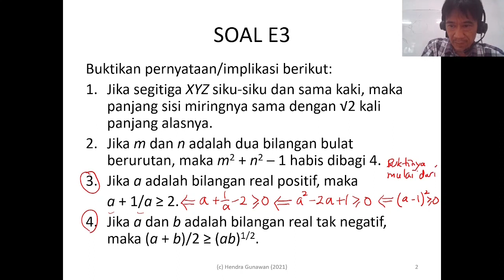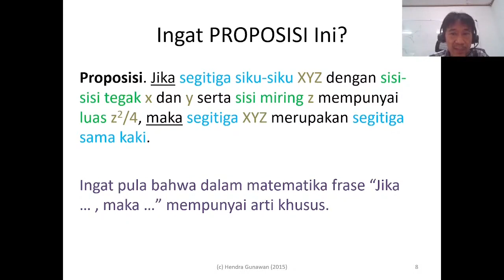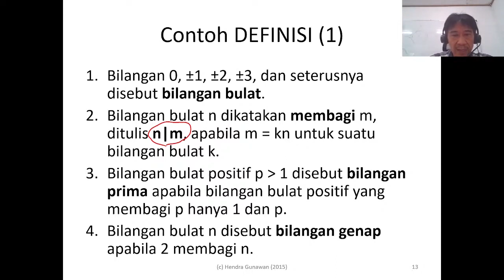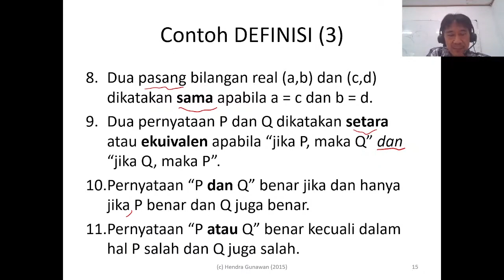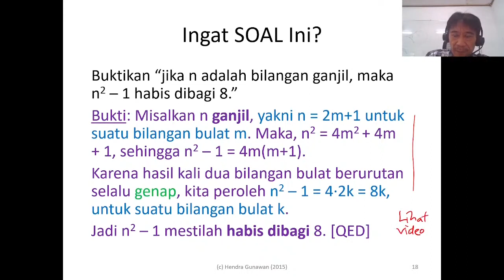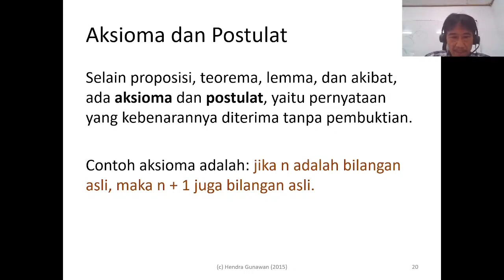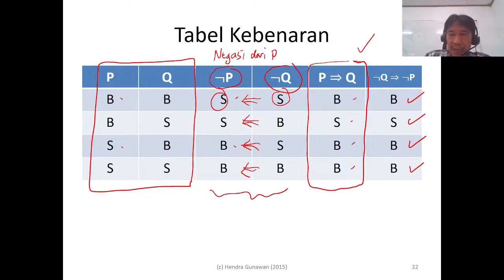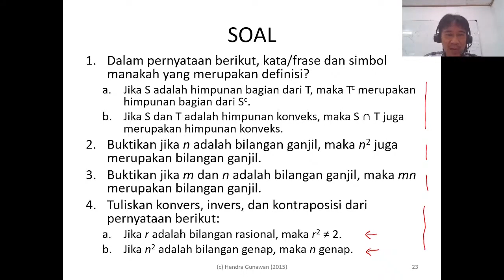DASAR-DASAR MATEMATIKA: Definisi dan Istilah Matematika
Seri Video "Dasar-Dasar Matematika" ini diperuntukkan bagi siapa saja yang gemar ataupun sedang (termasuk terpaksa harus) belajar matematika.

Video keempat ini membahas Definisi dan Peristilahan Matematika, yang amat penting untuk dipahami oleh pemelajar matematika.